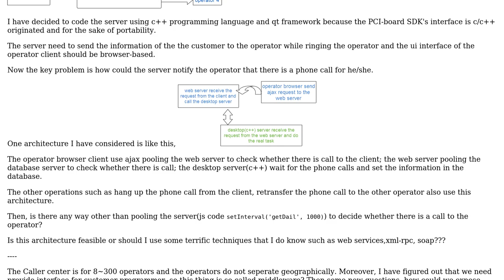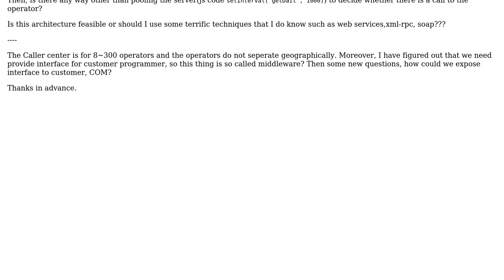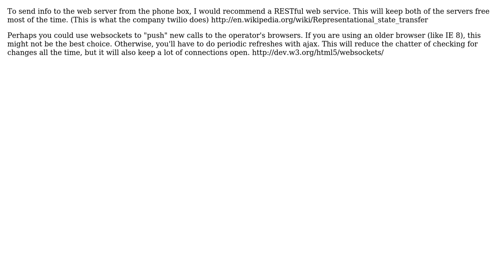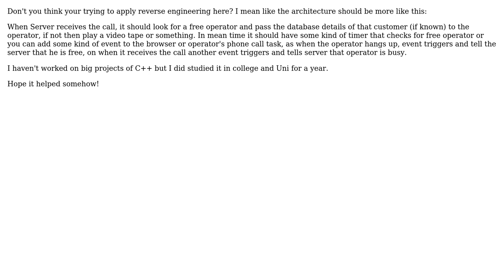Software Engineering: Which architecture should I choose for this project? (4 Solutions!!)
Software Engineering: Which architecture should I choose for this project?

With thanks & praise to God, and with thanks to the many people who have made this project possible! | Content (except music & images) licensed under CC BY-SA | Music | Images & others | With thanks to user yannis user Owen Johnson user Muhammad Raja user Manoj user Jichao user James Anderson and the Stack Exchange Network Trademarks are property of their respective owners. You are responsible for your own actions.